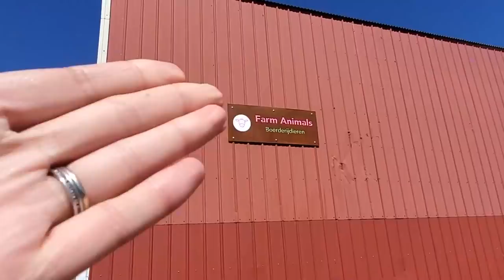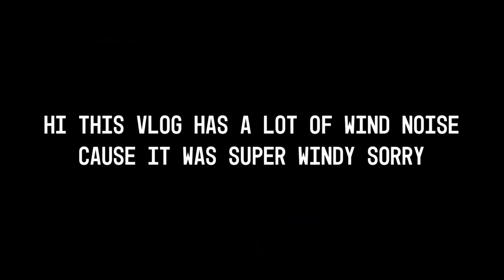Going to Holland Ridge Farms for Tulip Picking and Dutch Lessons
We went to Holland Ridge Farms to go tulip picking! There was a lot of wind, so the audio isn't the best, sorry about that. I've added subtitles to make it a bit easier to understand what's going on ;)